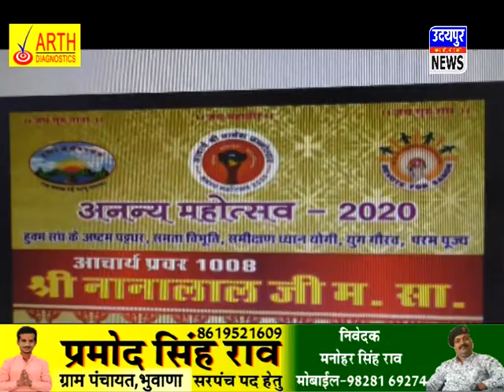अनन्य महोत्सव का आयोजन,रक्तदान शिविर में 21 हजार यूनिट रक्तदान का टारगेट !